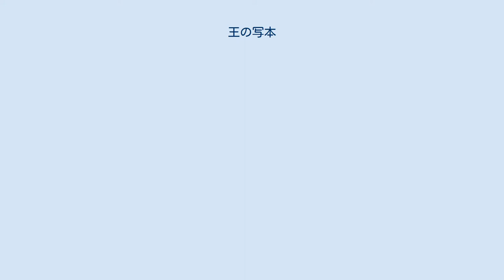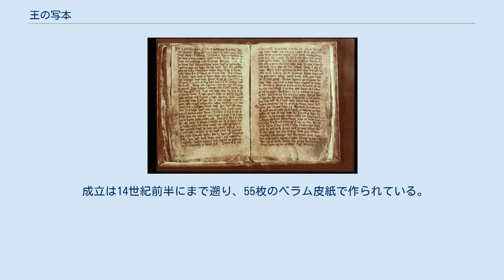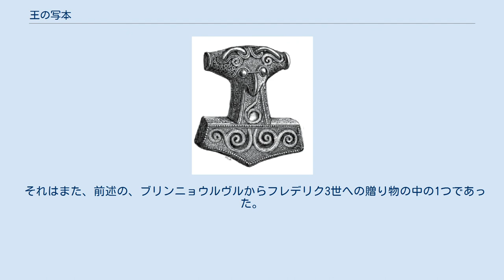王の写本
王の写本を開いた姿。
 王の写本（おうのしゃほん、アイスランド語：Konungsbók、ラテン語：Codex Regius, 王書、王室写本、欽定写本、レギウス写本とも。）は、『詩のエッダ』(Sæmundar-Eddu)が記録されているアイスランド語の写本（コデックスも参照）である。
写本番号は「GKS 2365 4to」など。
 写本は、45枚の羊皮紙でできており、1270年代に書かれたと考えられている。
 ただし32枚目の後にあった8枚のページが、現在はなくなってしまっている。
 失われたのは『シグルドリーヴァの言葉』の終わりの部分から『シグルズの歌断片』の終わりの部分までであり、なくなった部分に書かれていたことは『ヴォルスンガ・サガ』の内容から想像できると考えられている。
 この写本に収録された詩の大部分が、唯一の情報源となっている。
 1643年に、当時アイスランド南部の村スカールホルトで司教をしていたブリンニョウルヴル・スヴェインスソンの財産となるまで、その所在はまったくの不明であった。
そして1662年、彼はデンマーク王フレデリク3世にその写本を贈った。
 写本はその後、1971年4月21日までコペンハーゲンにある王立図書館で保管された。
 それからレイキャビクへ運ばれ、以後はアウルトニ・マグヌッソン研究所で保管されている。
そのような貴重な荷物を運ぶにあたり、飛行機での移動が十分に信頼されている時代ではなかったため、写本は儀仗兵に伴われて船で運ばれていった。
 『スノッリのエッダ（散文のエッダ）』を伝える主要な写本のうちの1つ（GKS 2367 4to）もまた、『王の写本』(Konungsbók Sn-E)という名前がついている。
 成立は14世紀前半にまで遡り、55枚のベラム皮紙で作られている。
 それはまた、前述の、ブリンニョウルヴルからフレデリク3世への贈り物の中の1つであった。
 1985年にアイスランドに返却され、現在はアウルト・マグヌッソン研究所に置かれている。